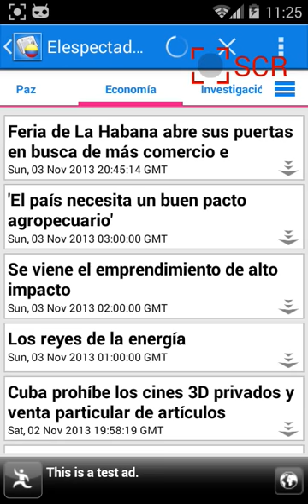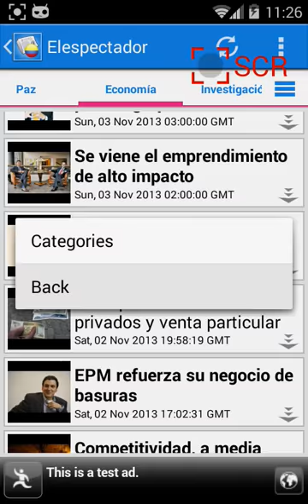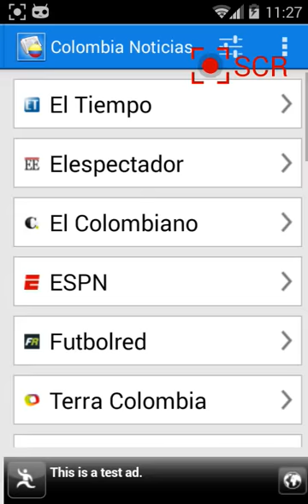Colombia Noticias - Free news & RSS reader for Colombian on Android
It's a fast and easy way to read Colombia News (Noticias) in Spanish (Español) on Android.

Colombia Noticias gives you easy access to read the most popular news sources from Colombia on your Android device. Take this app with you and stay informed with access to the latest news.